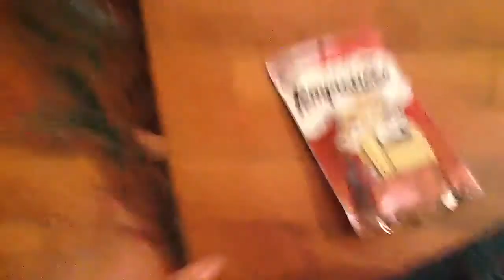Ferret Christmas Presents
He got a matching peace snuggle sack and hammock , floral hammock and 2 matching plad hammocks.